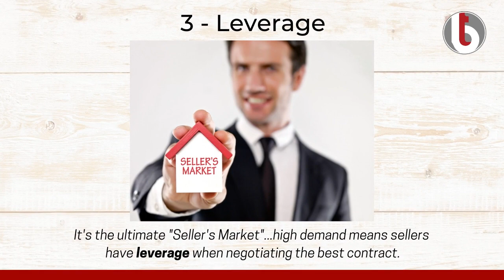5 Reasons to Sell Your House This Spring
When selling a house, most homeowners hope for a quick and profitable transaction that puts them in a position to make a great move. If you’re waiting for the best time to win as a seller, the market is calling your name this spring. Here are five reasons why this is the perfect time to sell your house if you’re ready.  Give us a call for an instant FREE home valuation to see what your house is worth!